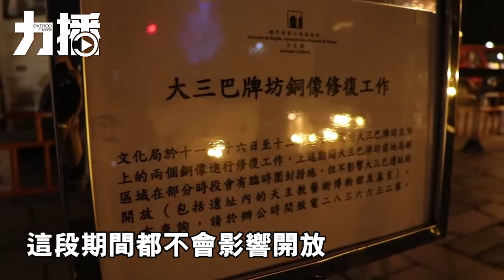文化局修復大三巴銅像 梁惠敏：不影響開放